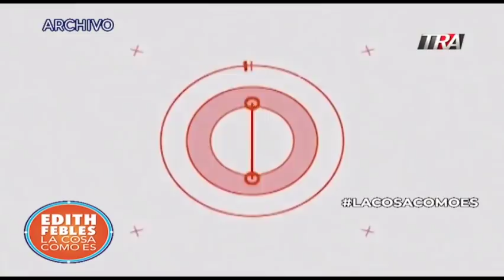Edith Febles | LaCosaComoEs | Bloque 1 | 11/03/19